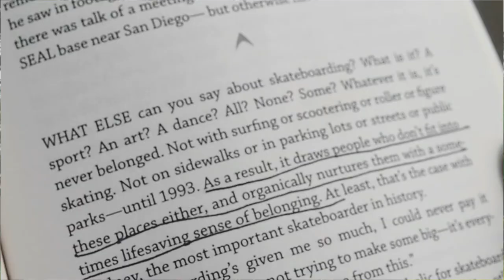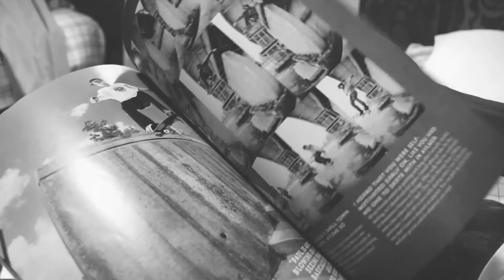What does skateboarding mean to me?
A general video about my thoughts about skateboarding.